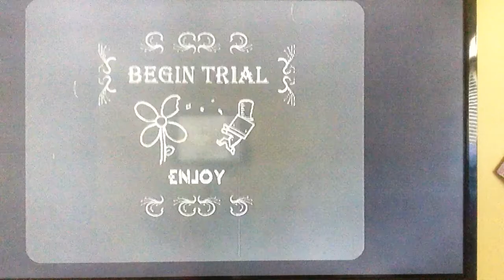Battle block theatre me vs Kaleb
Sub for horn power